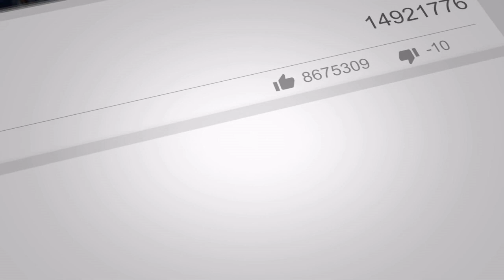Ellis county July 4th Governor Greg Abbott Mask Order - 4 Ellis County Elected Officials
Coronavirus in north texas: statewide face mask order goes into effect ahead of july 4 weekend. Greg abbott issues statewide order requiring face masks in counties with 20 or more covid-19 ca. Greg abbott issues statewide order requiring face masks as covid-19 cases rise. Abbott issues statewide order requiring face masks. Abbott announces statewide mask order for most texans. Statewide mask order to go into effect july 3 in texas. Greg abbott issues video message on statewide mask mandate. Abbott announces statewide mask order for most texans. Greg abbott issues statewide mask order as covid-19 cases rise | ECP-TV

Coronavirus in north texas: statewide face mask order goes into effect ahead of july 4 weekend. Texas attorney says emergency face mask order is illegal. Protesters claim face mask order unconstitutional.An online face mask order form that provides you with your customers' order with their contact and delivery details and collect payments. Protesters claim face mask order unconstitutional. Ellis county residents speak out against face mask orders | ECP-TV.Texas governor greg abbott issued an executive order requiring most residents of counties with 20 or more coronavirus cases to wear a face mask when in public...

Ellis County Judge Todd Little
Ellis County Commissioner, Pct. 3 Paul D Perry

Mayor of midlothian texas Richard Reno

Mayor Pro Tem Sonja A. Brown of Glenn Heights texas

Marketing     ☞       3DiMarketing.com/zen